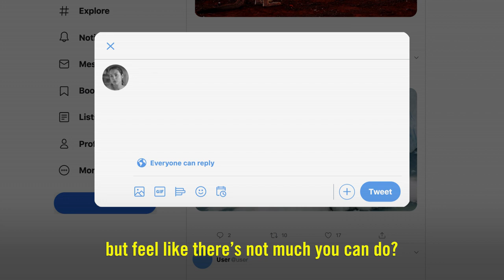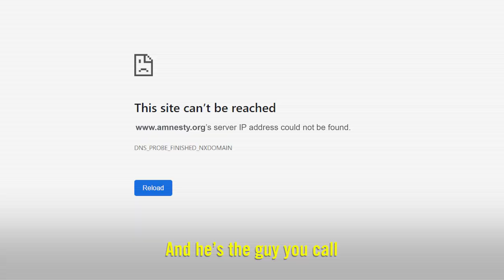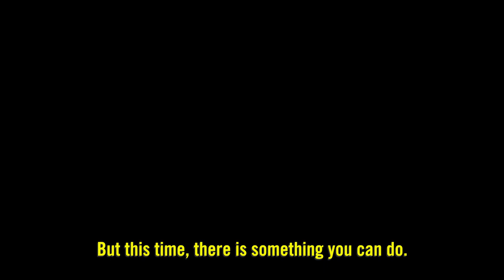Join The Movement. Amnesty International mobilizes the humanity in everyone for human rights change.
Amnesty International is a movement of more than 10 million people which mobilizes the humanity in everyone and campaigns for change so we can all enjoy our human rights. Our vision is of a world where those in power keep their promises, respect international law and are held to account. We are independent of any government, political ideology, economic interest or religion and are funded mainly by our membership and individual donations. We believe that acting in solidarity and compassion with people everywhere can change our societies for the better.